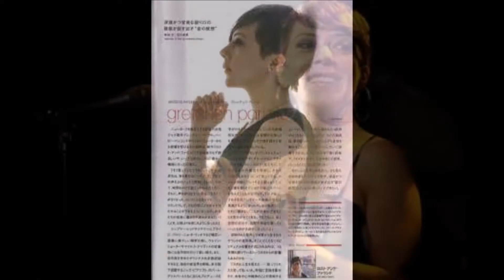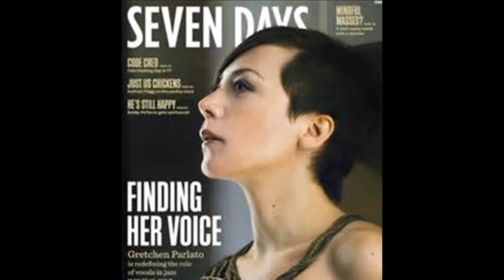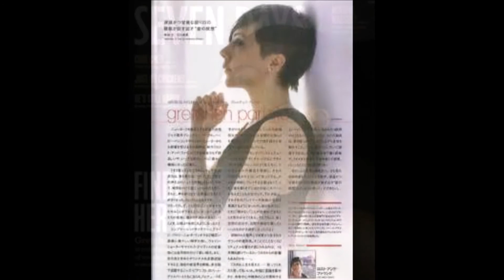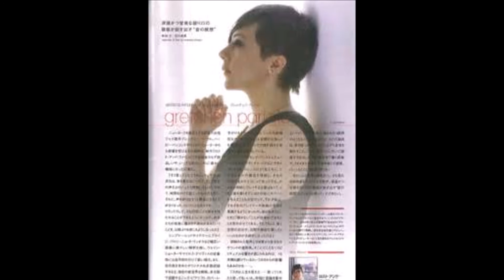Gretchen Parlato ~ ''Henya''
Gretchen Parlato has always operated from the premise that a whisper can be more powerful than a scream. Since winning the Thelonious Monk Institute International Vocal Competition in 2004, Parlato has been spellbinding audiences with her unerring ability to draw the listener into her sultry and sensual world through deft manipulation of dynamic range, often turning in her most alluring performances by enforcing an intimacy between listener and singer.

For Parlato, it´s all about the phrasing, the nuance, and the manipulation of the moment in real time. Her repertoire is as eclectic as the day is long, but whatever she happens to be tackling at any given moment bears the unmistakable mark of her own individuality. This Vdo is meant solely for the promotion of The Arts and The Artist shown.